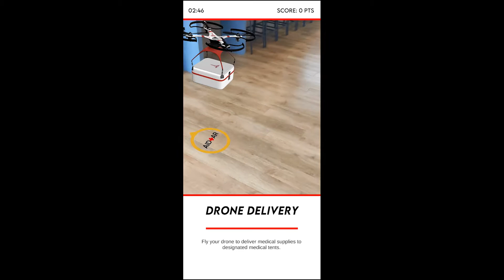Aid AR - AR Drone Delivery Game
Learn about the life changing impact medical supply deliveries can have on developing communities and nations. In Aid AR you must pilot a drone in augmented reality to deliver the correct medical supplies to the correct people in need.